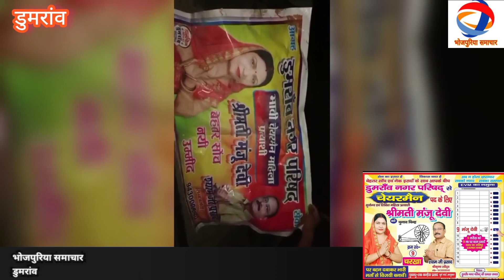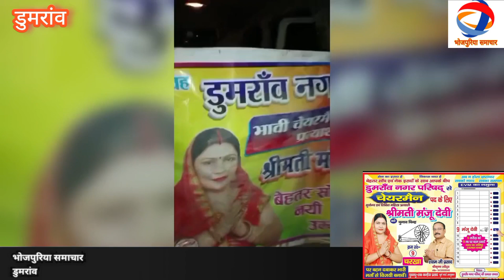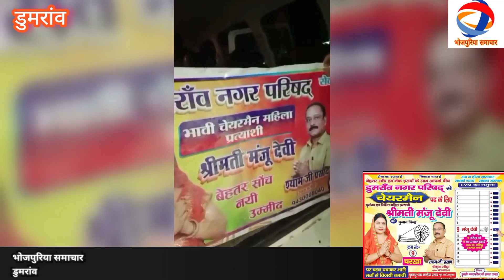ब्रेकिंग: हाय रे चुनाव=डुमरांव नप चैयरमेन प्रत्याशी के भाई के साथ भईल अभद्रता,गाड़ी थाना में जब्त